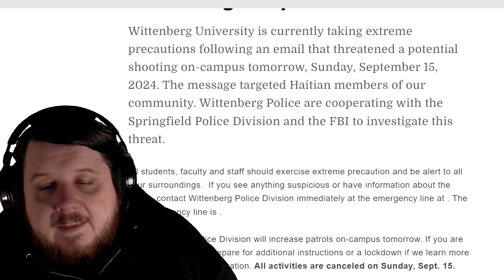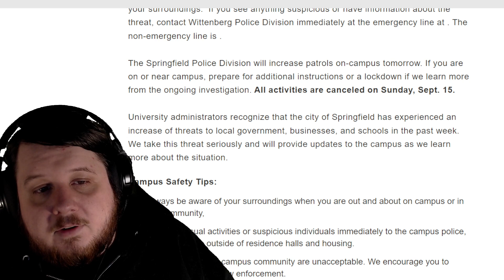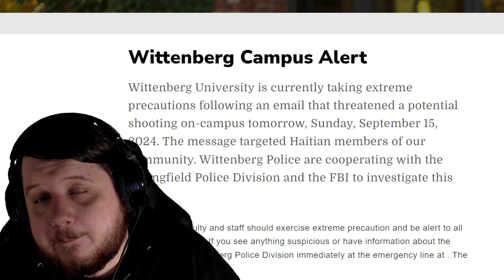Wittenberg University Shooting Threat Due To Springfield Racism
Donald Trump refused to condemn the threats against children and hospitals in Springfield Ohio. Now there is another threat this time targetting Wittenberg University.